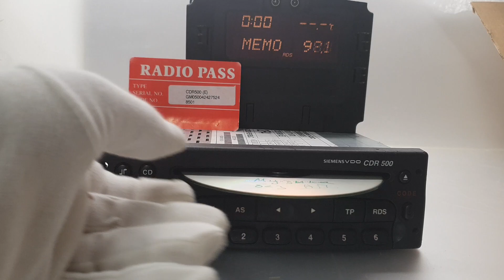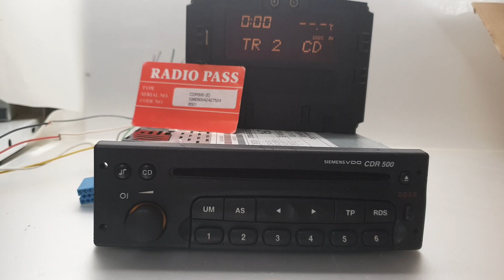opel vdo siemens cdr 500 code eingeben